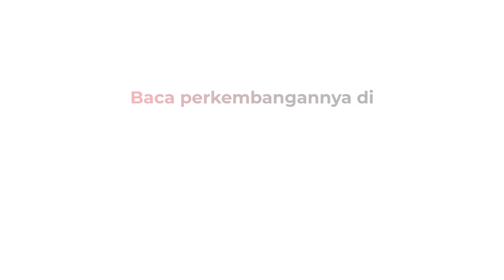Komisi VIII Fraksi PKB Maman Imanul Haq ke Menag Nasaruddin Umar: Ganti Pejabat yang Ganggu Kemenag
Anggota Komisi VIII Fraksi PKB Maman Imanul Haq meminta Menteri Agama Nasaruddin Umar untuk membongkar pejabat era Kementerian Agama dipimpin oleh Yaqut Cholil Qoumas.